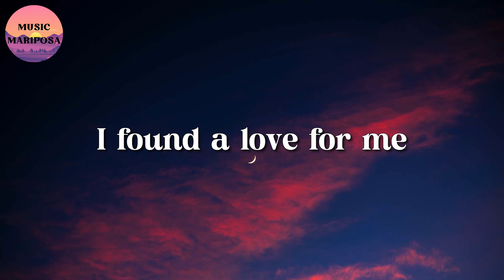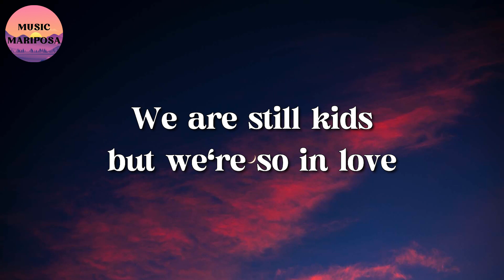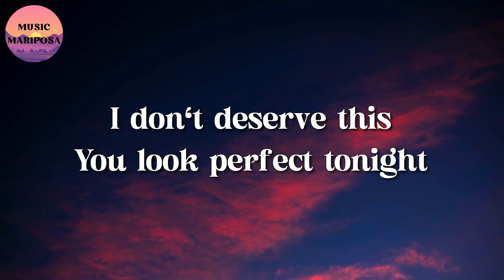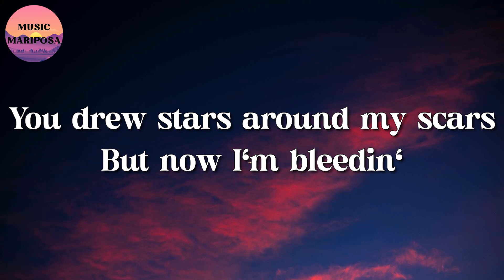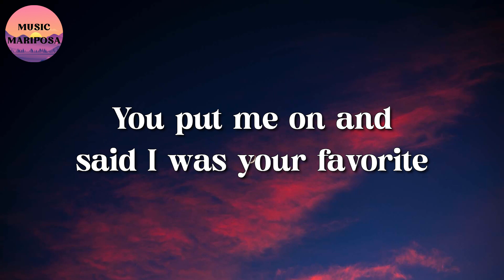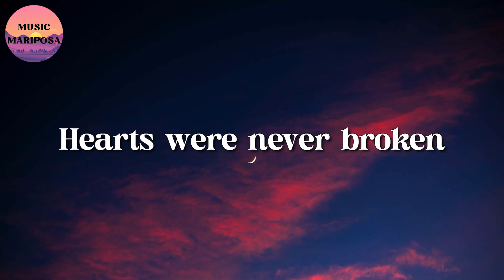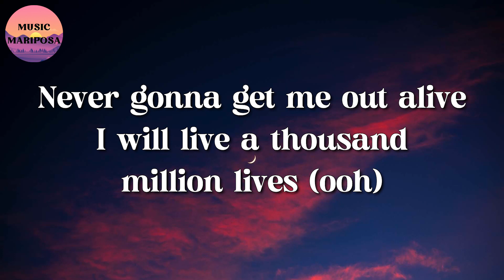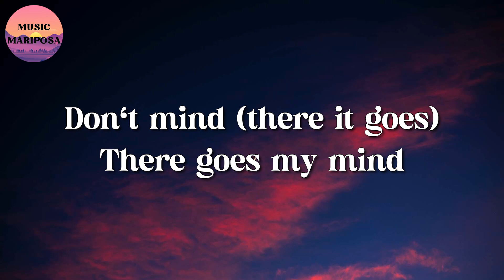Ed Sheeran – Perfect || Taylor Swift, Ed Sheeran, Imagine Dragons (Lyrics)